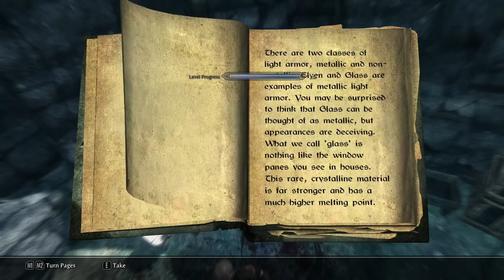Let's Roleplay Skyrim Modded! #51 Playing Dress Up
Let's Roleplay Skyrim Modded!  This is an in-character playthrough of Skyrim. Sebastian (our hero from the fallout 3 playthrough) has awoken under mysterious circumstances in a mysterious and fantastic land - sadly it is in the middle of a civil war. This walkthrough will follow Sebastians Adventures as he adapts to brand new life in skyrim! Expect funny rants!

My modlist was originally based on the S.T.E.P. extended project which you can see at: wiki.step-project.com/

I then added the realvision ENB along with it's recommended vision mods

I then added a lot more gameplay mods and tweaks to make the game suitable for roleplaying.

This video is in no way associated or approved by the developers or publishers and is intended for non commercial educational purposes only.